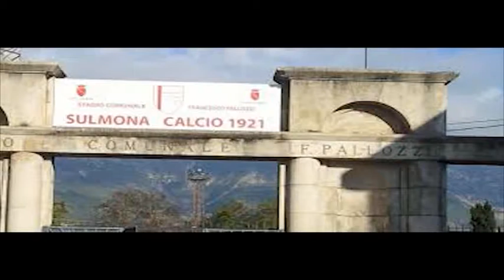A rischio il sintetico allo stadio Pallozzi